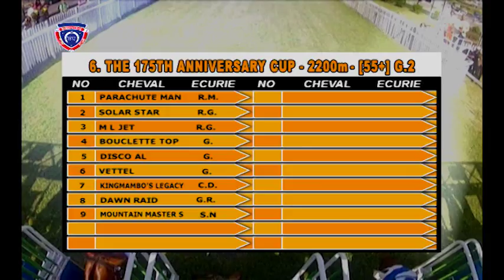LES SPECIALISTES DU TURF - RACE MEETINGS 27 & 28 (30-09-17 & 01-10-17)